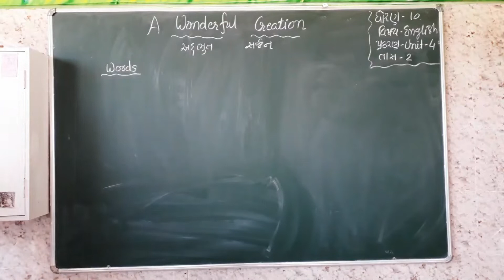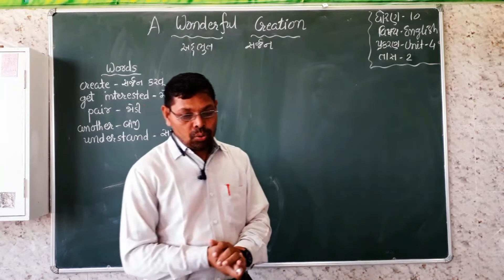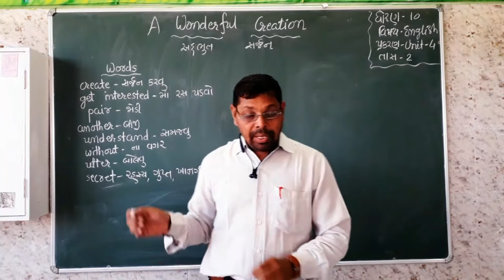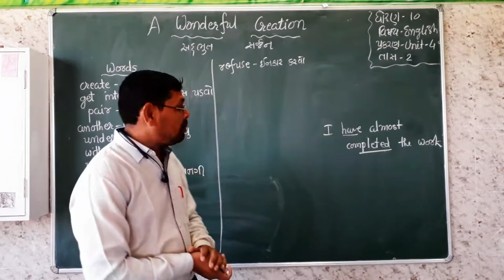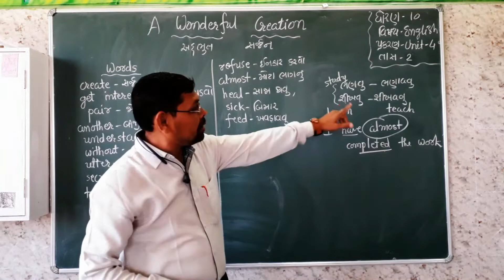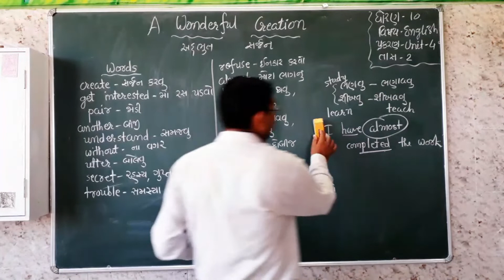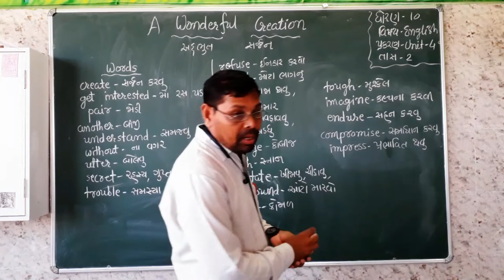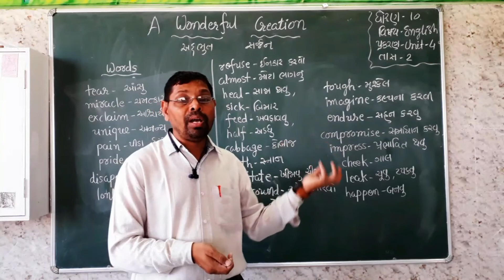STD 10-English_UNIT_4_WONDER CREATION_Part 2 Maharshi gurukul(GUJARATI MEDIUM)